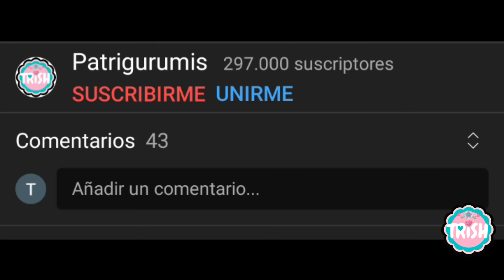🎅Aprende éste tejido navideño sencillo y rápido y EMPRENDE tu negocio crochet, GENERA DESDE CASA!!🎅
⭐PINCHA AQUÍ⭐
En este vídeo os traigo el patrón de este  amigurumi ,explicado paso a paso.

00:00 Inicio
00:15 Materiales necesarios
00:39 Inicio
05:00 Acabados